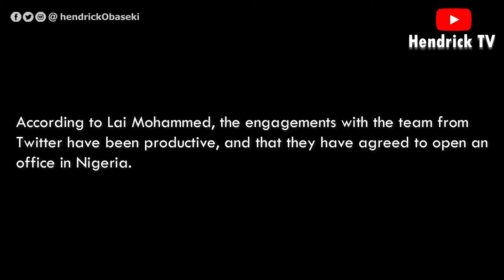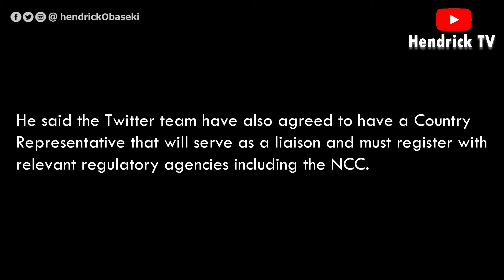Twitter ban to be lifted soon - Lai Mohammed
The Minister of Information and Culture, Lai Mohammed, says the ban on microblogging site, Twitter, will be lifted soon.

Mohammed disclosed this while briefing State House correspondents at the end of the virtual Federal Executive Council, FEC, meeting presided over by Vice President Yemi Osinbajo at the First Lady’s Conference room, Presidential Villa, Abuja.

According to Lai Mohammed, the engagements with the team from Twitter have been productive, and that they have agreed to open an office in Nigeria.

“The end for amicable resolution is very much in sight. We appreciate the patience of Nigerians. I want to assure you that we have made very tremendous progress. We have met with Twitter both physically and in writing. We are actually almost there.

The engagement has been extremely positive without any acrimony. We have made it clear what we want from Twitter.” he said

He said the Twitter team have also agreed to have a Country Representative that will serve as a liaison and must register with relevant regulatory agencies including the NCC.

“They (Twitter) have shown a lot of flexibility, the conversation has not been acrimonious,” Mohammed said.

The Federal government had on June 4 suspended Twitter operations in Nigeria after the management of the micro-blogging site deleted tweets made by President Buhari who had threatened to treat members of the Indigenous People of Biafra (IPOB) in the language they understand.